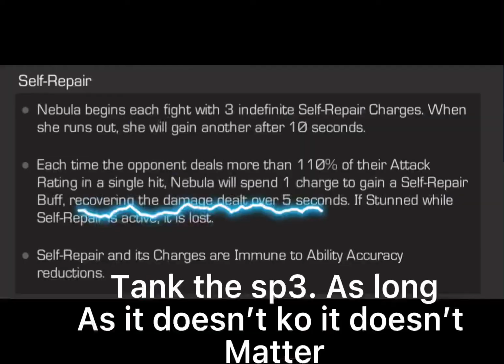Perfectly cheesed, as all bugged fights should be - nebula hyper- variant 8 DPX boss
Boss Only throwing sp 3? No worries. Nebula heals all that damage